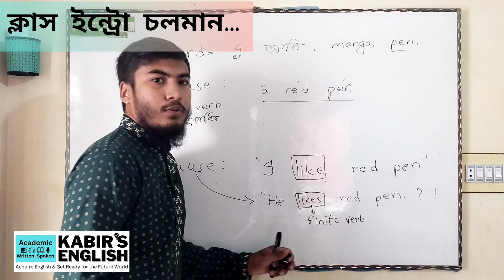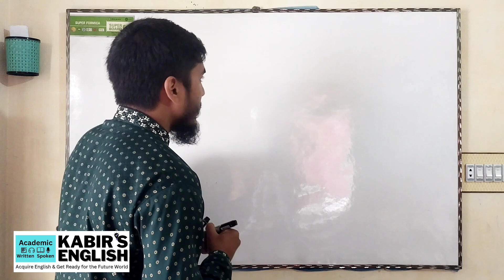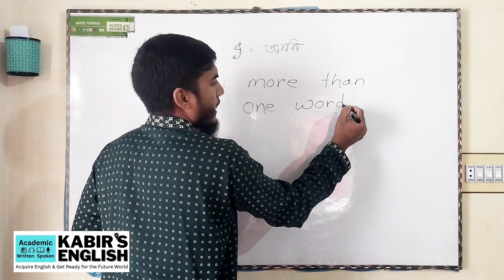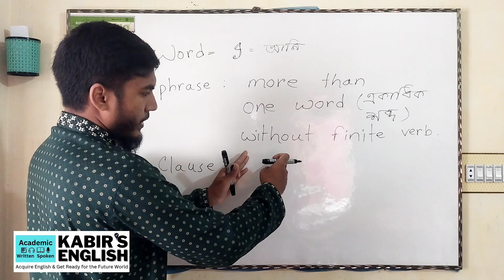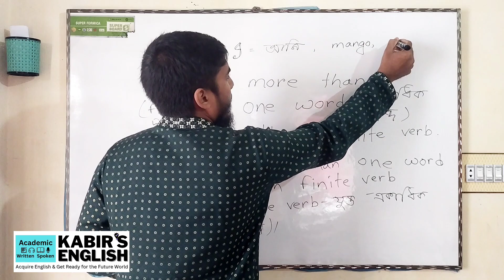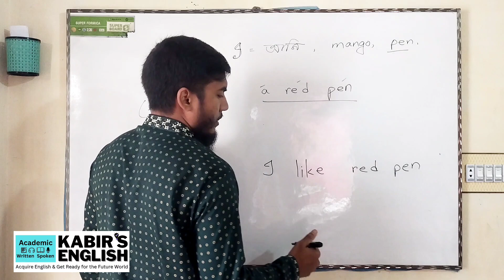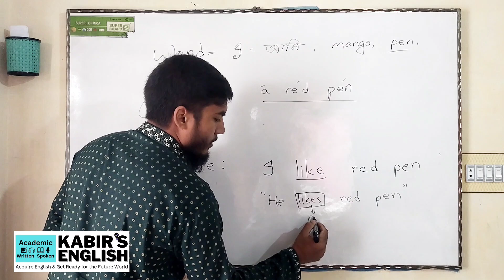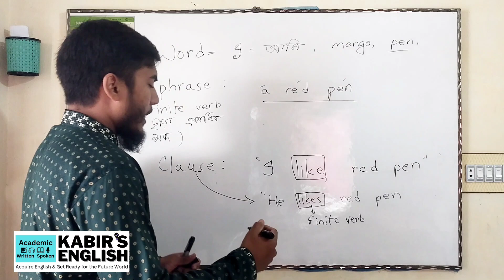Word VS Phrase VS Clause VS Sentence | Simple-Complex-Compound | HSC SSC | Grammar by Kabir Sir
To understand the basic difference among Simple, Complex and Compound, you need to know the different clauses. This Series of classes is aimed at make you understand the basic difference.